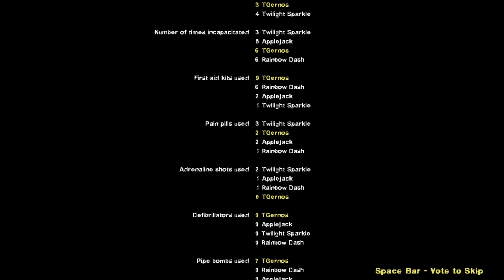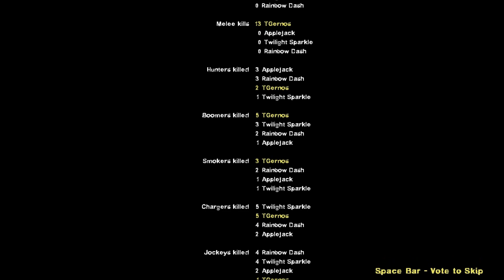Left 4 Pony 2-custom survival Map ( Left 4 Mario ) ENDING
Left 4 dead 2 game with My little pony mods on a FREAKING SUPER MARIO MAP XD hope you gonna like it :) /)